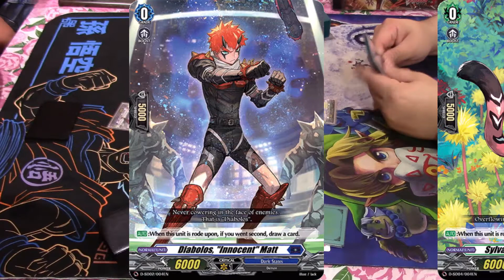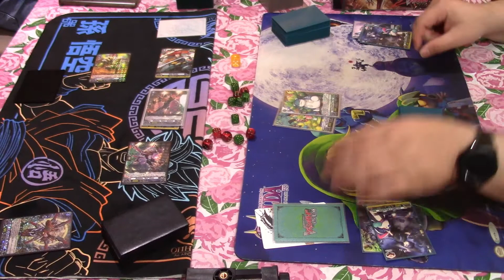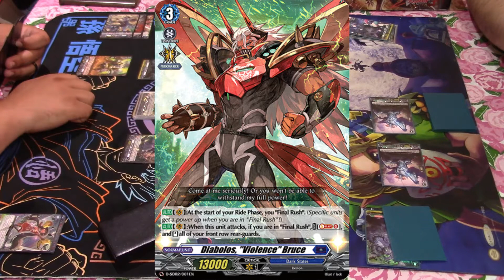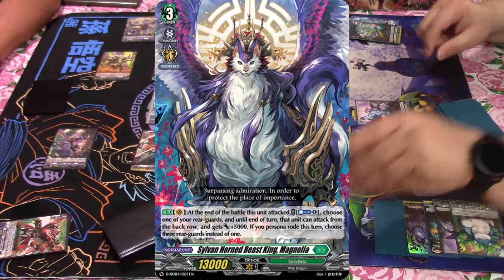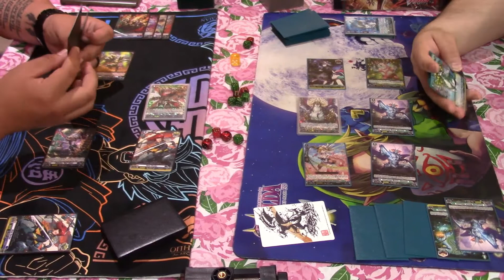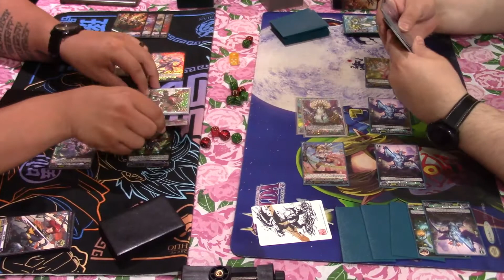Violence VS Magnolia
Sack Squad is back with the new Overdress cards and is ready to show you how it's done with action packed card fights!
Watch as Jaccas playing Violence and Feed playing Magnolia go at it with triggers flying everywhere.